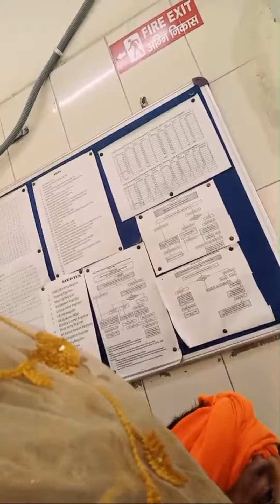Highlight 6:09 – 11:08 from मेरी मां के साथ आज हो गया पूरा😭🥺🤔🙏🙏 चलो आज दिखाती हूं आपको हॉस्पिटल#make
YouTube shorts
video
marriage sansar NR
dance video
vlog video
daily life style frocks
Indian vlogging life
blog video kaise banaen
vlog video kaise varnan Karen